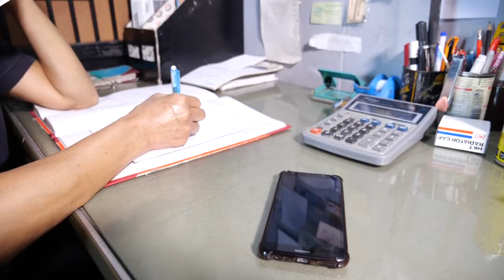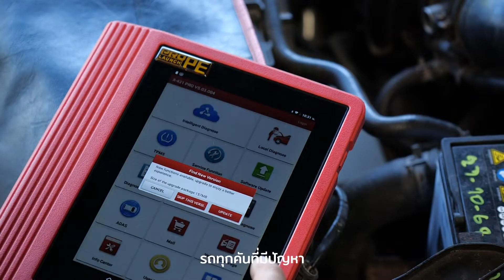อู่เมืองชุม เซอร์วิส EP.1 (ช่างภพ 081-9980873)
อู่เมืองชุม เซอร์วิส  อะไหล่มาตรฐาน บริการดี ซ่อมครบ จบที่ อู่เมืองชุม เซอร์วิส โทร. 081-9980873, 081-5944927